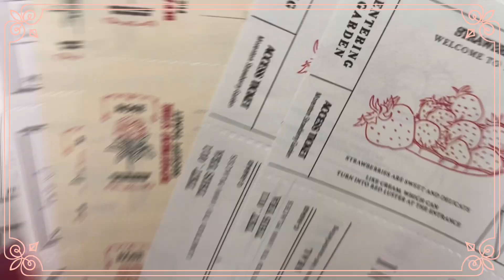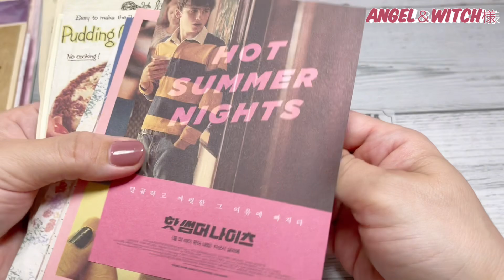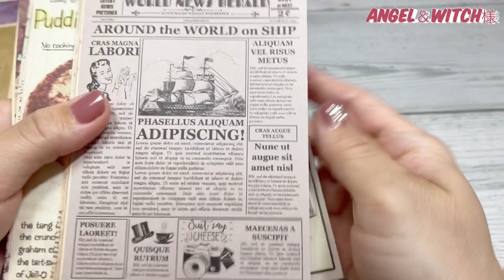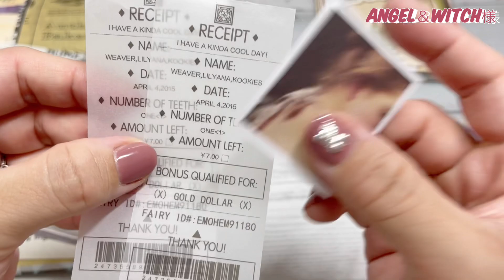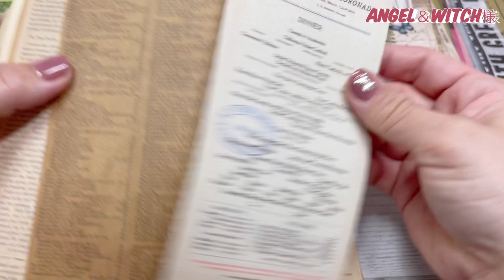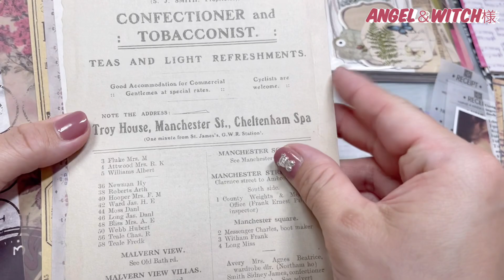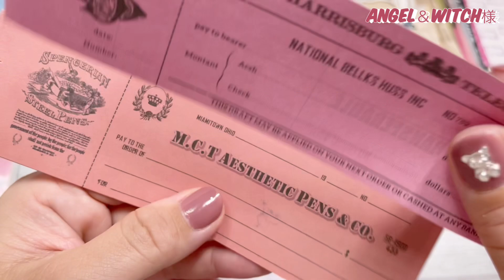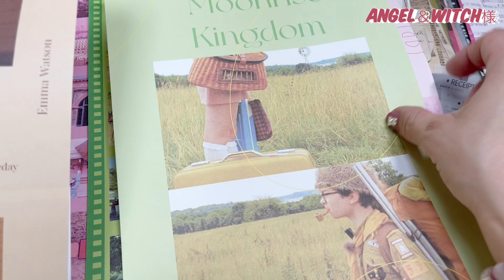［購入品］Angel＆Witch様の『ちょっと訳あり紙物セット』のご紹介！！【紙の音】 ひたすら紙物見ていきます♫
今回はAngel＆Witch様で購入した物の紹介です！
お得な情報などあるのでSHOPや、Instagramをチェックしとくといいですね(^^)

Angel＆Witch#紙の音#ASMR